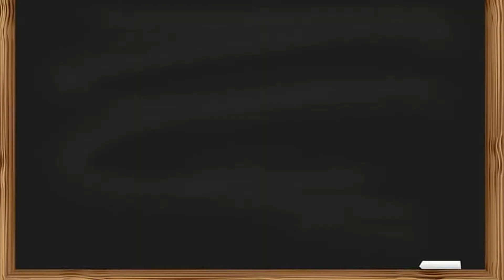Biology Honors COVID-19 PSA